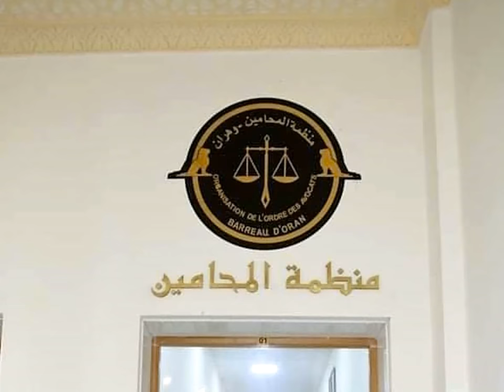💪😱😍مجلس قضاء وهران😱💪😍مجالس بمعايير هندسية عالمية☝️ يبقى العدل المبتغي الأول والأخير ☝️